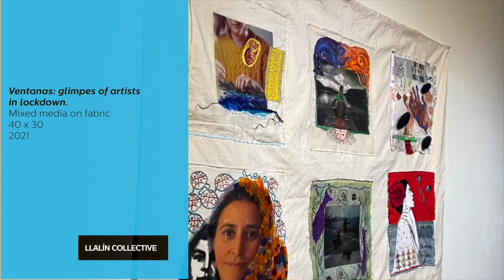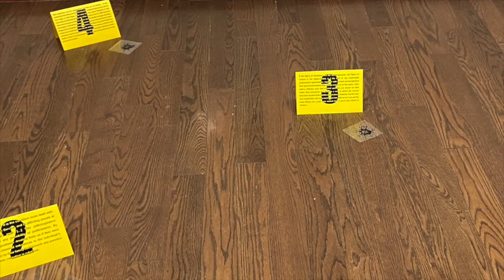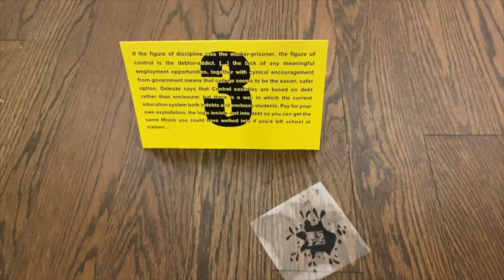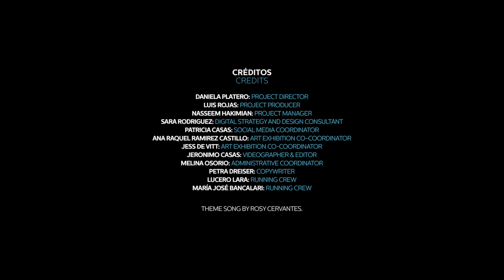Take Up Arts 2021: Exibition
A Tomar las Artes / Take Up Arts 2021
Día Internacional de la Mujer / International Women’s Day
 2021

Desde hace 8 años, el Centro Cultural Casa Maíz celebra el Día Internacional de la Mujer representando las luchas, logros y las contribuciones invaluables de las mujeres de nuestra comunidad en la cultura y las artes. La conmemoración de este día nos recuerda que históricamente las mujeres,hemos tenido que reclamar  espacios  negados y reservados para otros; entre ellos, el espacio de las artes. A tomar las artes es el evento que Casa Maíz organiza para que las mujeres de la comunidad  Latino-Canadiense tomemos  el escenario, reivindicando nuestras historias y memorias corporales a través de las artes, poniendo en escena nuestras resistencias, influencias globales y diversas identidades.
For the past eight years, Casa Maíz Cultural Centre has celebrated International Women’s Day to honour the struggles, achievements, and invaluable contributions that the women of our communities have made to the arts and culture. This commemoration reminds us that, historically, as women we have had to reclaim spaces denied us, such as those that allow for the creation and performance of the arts. With Take Up Arts Casa Maíz organizes an event where Latin-Canadian women take over the stage, asserting our histories and corporal memories through art, staging our resistances, and showcasing our diverse identities and global influence.

0:12    Lallín Collective
2:31    Jessica  Aguirre
5:39     Lucia Rojas
7:29     Sol Amarillo
9:11     Tania Iraheta
12:05   Ana Raquel "Guaricha"
13:51   Jade Reyes
15:54   Graciela Mantero
16:57   Elena De Vitt
20:37   Julieta Maria